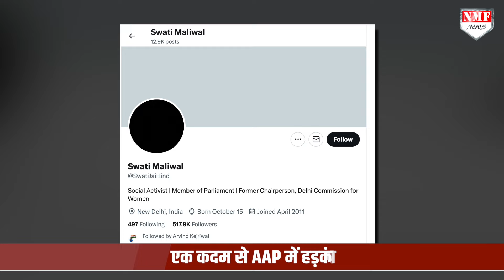चुनाव के बीच AAP छोड़ेंगीं Swati Maliwal ! खोलेंगी Kejriwal के सारे ‘राज’ ! डरीं सुनीता ?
चुनावों के बीच AAP को बड़ा झटका लगने जा रहा है। ख़बर है कि जो कदम अब स्वाति मालीवाल ने उठाया है, उसके बाद अंदाज़ा लगाया जा रहा है कि वो AAP छोड़ने जा रही हैं। देखिए ये पूरी ख़बर

Namrata
neha